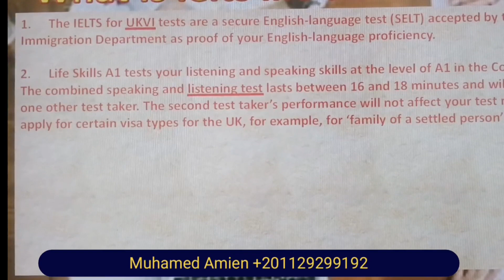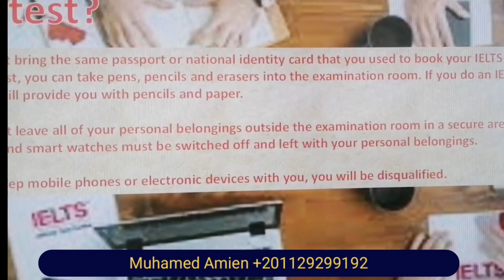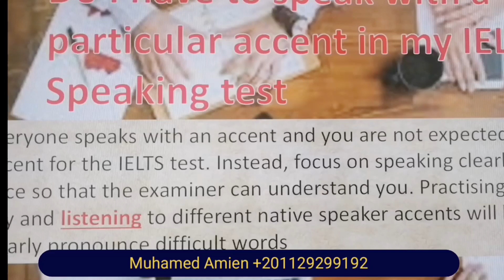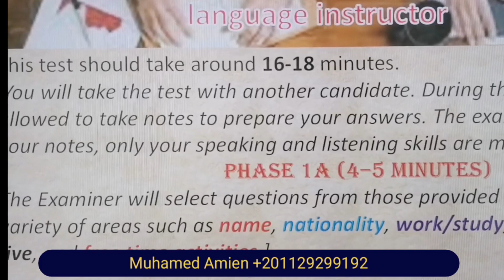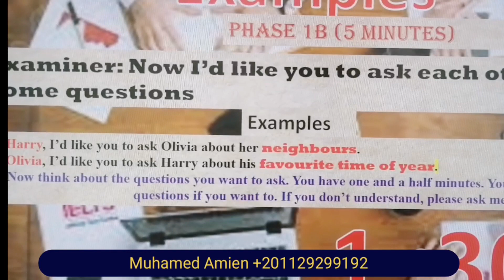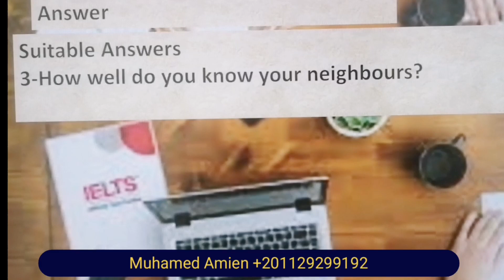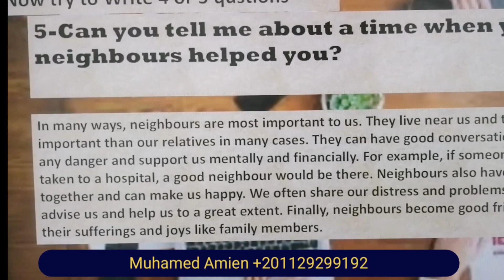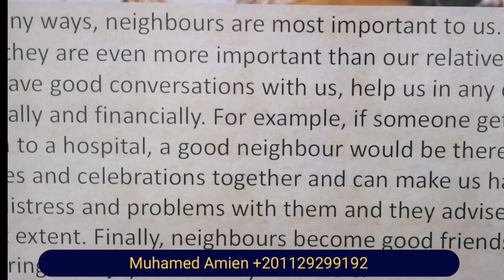Learn IELTS Life skills a1 with Muhamed Amien ielts_life_skills_a1 l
Learn IELTS Life skills a1 with Muhamed Amien in this video, I will show every thing you want to know about ielts life skills a1 ukvi and will answer test 1 to show you to gibe the best answer for ielts life skills a1 questions, if you are interested in passin ielts life skills a1 test to travel to uk and get the visa you can regularly follow our regularl videos about ielts life skills a1 test

‏مراسلة Onestos عبر واتساب.
Whattsapp directly link

a1 life skillsnew topics ielts a1 life skills speakingrecent topics ielts a1 life skills speakingielts a1 life skills full course onlineايلتس مهارات الحياة 1ielts a1 life skills speaking questions and answersielts a1 life skills best